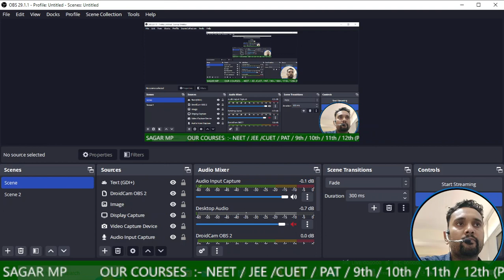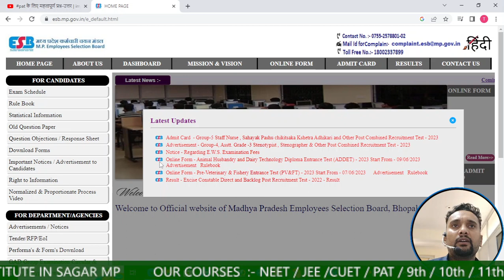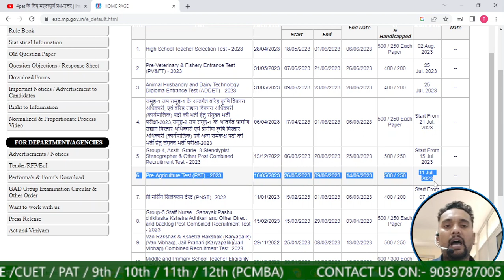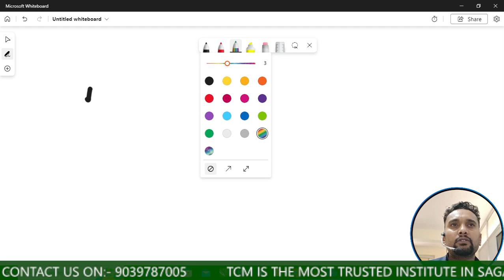pat एडमिट कार्ड कब ? pat एग्जाम कब होगा ? 10-15 दिनों में क्या क्या पढू? एग्जाम के लिए कहा से पढू?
pat महत्वपूर्ण प्रश्न-उत्तर | कृषि से संवंधित महत्वपूर्ण योजनाए एवं संस्थान | CLASS -14

pat के लिए महत्वपूर्ण प्रश्न-उत्तर | important questions answer for PAT | plantnutrients CLASS -9
 बार- बार  परीक्षा में आने वाले महत्वपूर्ण प्रश्न
             सम्पूर्ण सारांश के साथ

फसलोत्पादन व हॉर्टिकल्चर से  बार- बार  परीक्षा में आने वाले महत्वपूर्ण प्रश्न

CLASS -4 Animal Disease (पशुओं के रोग | animal nimal HUSBANDRY (पशुपालन )

PAT क्या है ? ! What' is PAT ! full details of PAT ! |syllabus|College|Seats|Exam date
पीएटी के लिए महत्वपूर्ण प्रश्न | PAT questions and answers | pat exam 2023

PAT 2023 |CROP PRODUCTION सस्य विज्ञान (एग्रोनोमी) | पीएटी महत्वपूर्ण प्रश्न |TEST -2 अबकी बार PAT पार फसल उत्पादन

 • | पीएटी महत्वपूर्...

 • | पीएटी महत्वपूर्...

 • | पीएटी महत्वपूर्...
| पीएटी महत्वपूर्ण प्रश्न | PAT questions and answers 2023 | mp pat exam 2023
pat test -1 | PAT 2023 | pat imp question | पीएटी महत्वपूर्ण प्रश्नोत्तर |पीएटी महत्वपूर्ण प्रश्न
|100% आने वाले प्रश्न
100 views  Mar 10, 2023

न्यूटन के गति  के नियम - GK in Hindi | MP GK | GK Quiz| MPPSC | CTET
विमीय सूत्र निकालना सीखे बस एक ट्रिक से विमीय सूत्र निकालना.vimiy sutra nikalna bataye.vimiy sutra yaad karne ka tarika.dab ka vimiy sutra kya hai.

PAT questions and answers 2022 | mp pat exam 2023 | pat exam question paper | pre agriculture test

Pre-Agriculture Test (PAT) | Old Question Paper | Pat Gk, Science Questions and Answers | MP Pat

MP-PAT PREVIOU YEAR(8/11/2020-21) QUESTIONS ANALYSIS#PART-2#ICAR

TCM is most trusted  institute in Sagar MP -
We provide all Entrance & competitive exams coaching like - NEET ICAR PAT CUET# IBPS-SO/AFO , FCI, NABARD, FCI, CWC, IFFCO, ICAR, MP-SADO/RAEO/RHEO , MP VYAPAM and more..